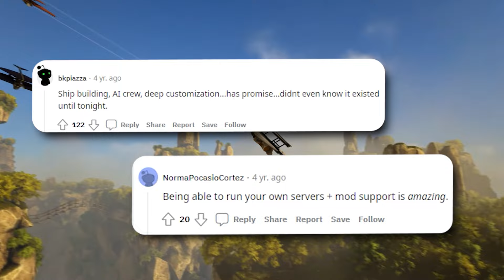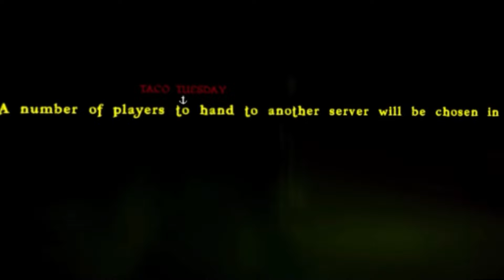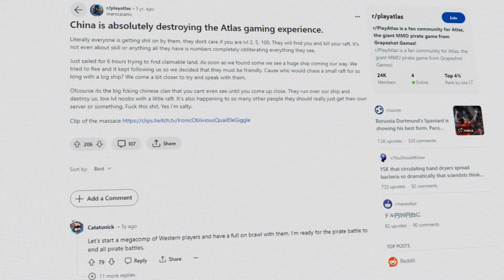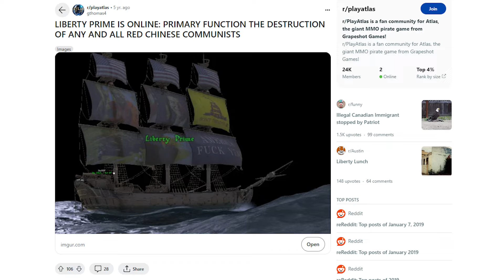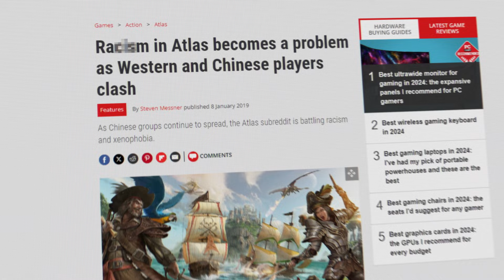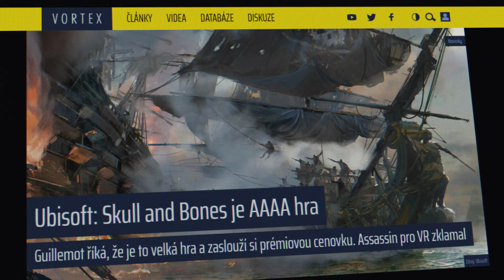Největší Herní Propadák - Jak Čína ZNÍČILA Atlas MMO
Jak rychle je možné ztratit přízeň hráčů, kteří jen toužili po funkční pirátské hře. Mezi bugy, nefunkční vodou, prázdným světem a masivní invazí čínských hráčů, to pro Atlas nedopadlo dobře...

Speciální poděkování za pomoc: @Awanys

Epic and Dramatic Trailer Music - Olympus
Descendants of Shinobi - Final Fantasy VII Piano
 Baldur's Gate 3 OST - Borislav Slavov - Enemy Down
Windfall Island - The Legend of Zelda Windwaker HD
OKAY – 13ounce
Dragon Roost Island - The Legend of Zelda Windwaker HD
1700s Sea Shanties
Deus Ex - Lebedev´s Airfield Combat theme
Baldurs Gate II Taverns
Monty Python and the Holy Grail Theme
Bioshock Infinite OST - Rory O'More / Saddle The Pony
Baldurs Gate II - Main Theme
BALDUR'S GATE 3 Elfsong Tavern Camp Music 1
The Entertainer
Final Fantasy VII Ahead On Our Way
Baldur's Gate 3 OST - Raphael's Theme
The Queen's High Seas

0:00 Intro
0:45 Hype
1:31 První rudé vlajky
2:52 Den vydání
4:28 Velké problémy
6:29 Čínská Invaze
8:45 Konec hry
9:32 Nová naděje
9:54 Outro